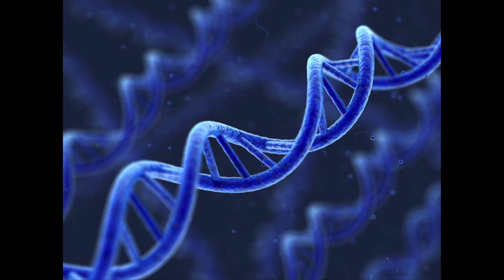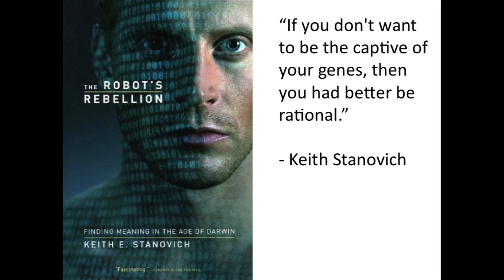Slave to Your DNA? Rationality Will Set You Free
Julia Galef, president and co-founder of the Center for Applied Rationality, describes humanity as slave to its own genes: that is, people exist solely to perpetuate their DNA. Furthermore, she argues, we have to contend with the fact that "the genes don't care about us."